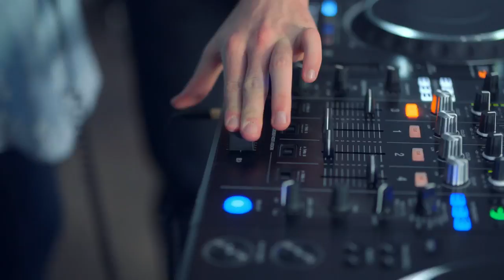Family | Spin | Disney Channel Original Movie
Love Spins you right round.

Rhea (Avantika), is an Indian American teen who discovers her passion for creating DJ mixes that blend the rich textures of her South Asian culture and the world around her. Her life revolves around her eclectic group of friends, Molly, Watson and Ginger, her after-school coding club, her family’s Indian restaurant, and her tight-knit, multi-generational family. Everything changes when she falls for aspiring DJ Max and her long lost fervor for music is re-ignited. Rhea discovers that she has a natural gift for creating beats and producing music, but must find the courage to follow her true inner talent.